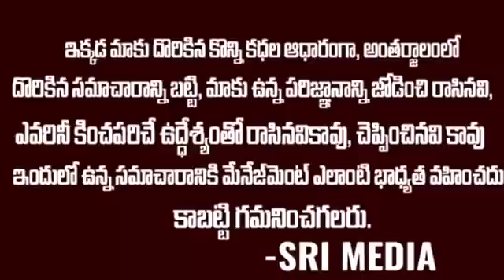రోజాకి పర్సనల్ నెంబర్ నుంచి ఫోన్ చేసి మరీ గుడ్ న్యూస్ చెప్పిన వై ఎస్ జగన్ | Mla Roja | Ys Jagan |SMN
WATCH : రోజాకి పర్సనల్ నెంబర్ నుంచి ఫోన్ చేసి మరీ గుడ్ న్యూస్ చెప్పిన వై ఎస్ జగన్ | Mla Roja | Ys Jagan |SMN